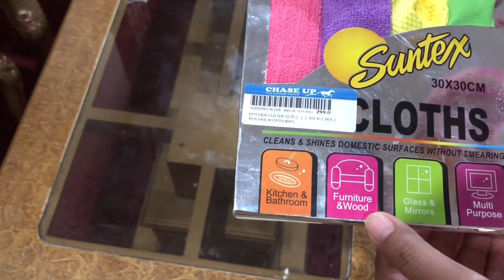Husband ka liya kuch special kiya❤️|hubby ka any ki khushi|❤️ some thing special for husband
Salam friends:-

      Today special welcome vlog for husband decoration dinner and cake

Husband ka any ki khushi he alag hoti hyy alhamdulilah husband a gay baku sa some thing special for hubby